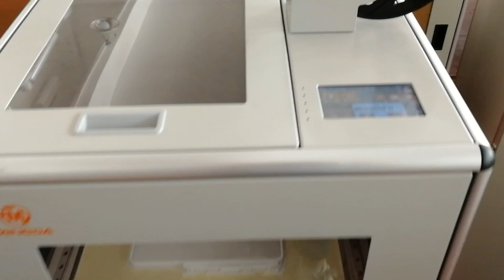MD 6C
Shenzhen factory manufacturer for FDM 3d printer large size MD-6C 300*200*500mm, precision 3d printer machine in China